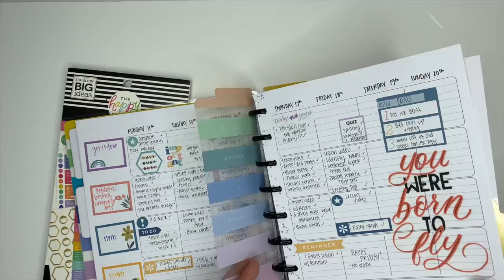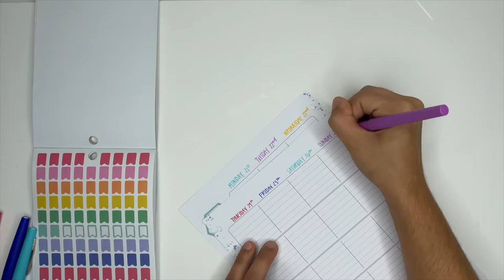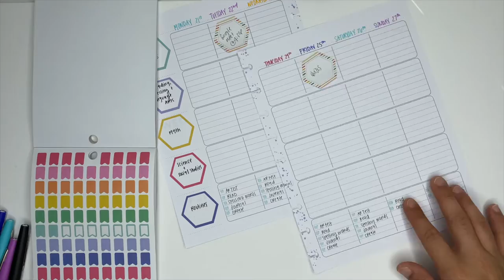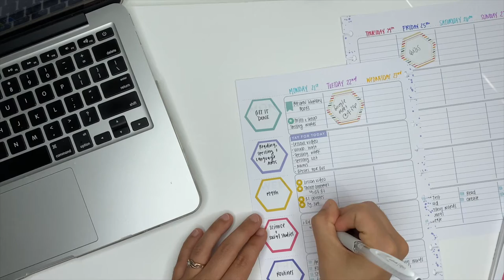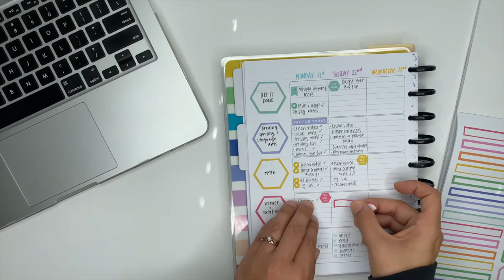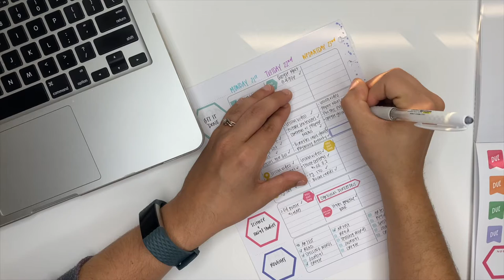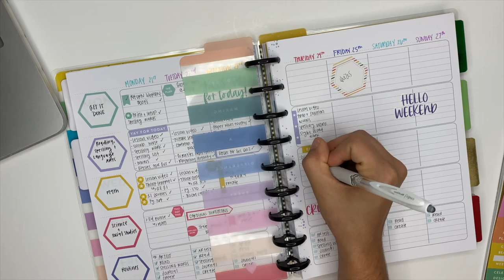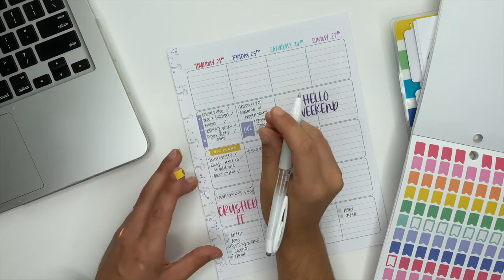HOW I USE A TEACHER HAPPY PLANNER FOR VIRTUAL LEARNING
Here's a day-to-day look into how I use a Teacher Happy Planner for Virtual Learning!